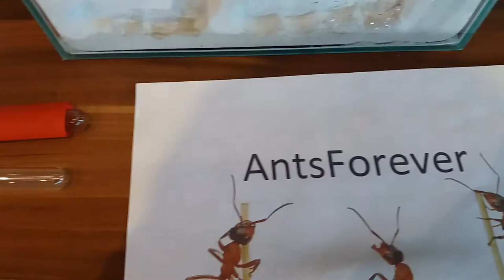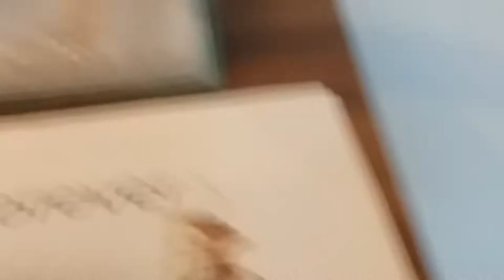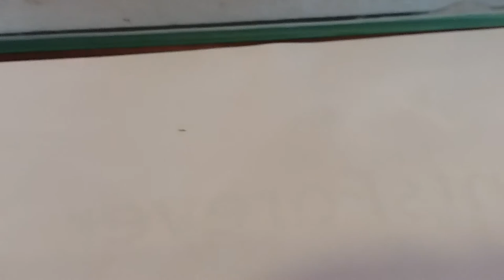Formica Fusca are entering to the new home.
In this film you can see my new colony Formica Fusca, and I will show you othres ants.